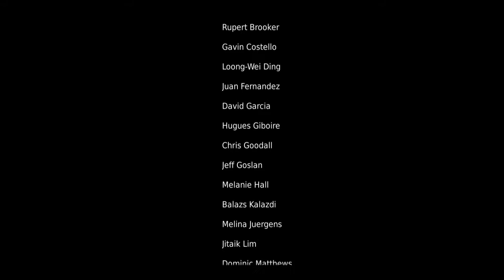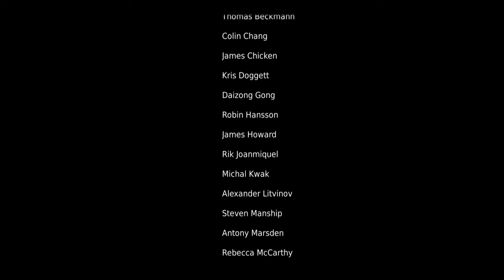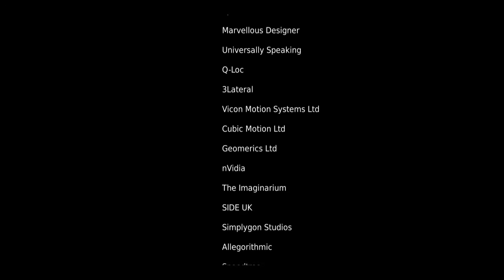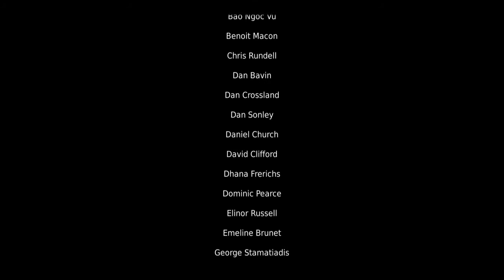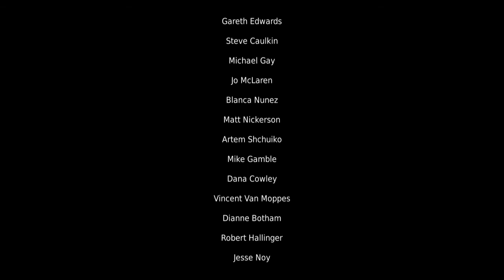Let's Play Hellblade Senua's Sacrifice #20 - FINAL BATTLE